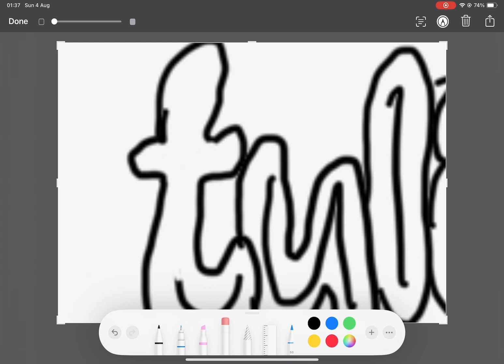Name series after screentime (part 1)